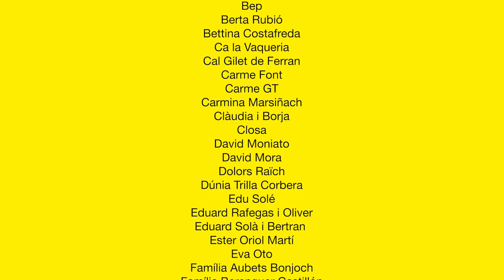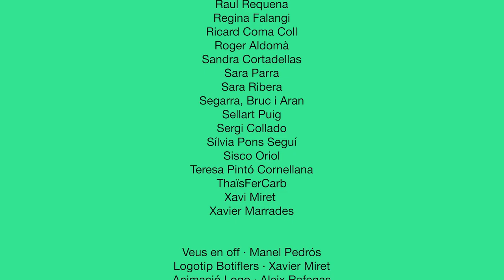BOTIFLERS #11 | Les oliveres del Vegeta, amb Santrunmon i la Marxa dels Castells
Programa editat i presentat per: Alba Granell, Núria Turull i Roger Vilaseca. Amb la col·laboració de Toni Domingo, de la Santrunmon, i Sara Ribera i Sisco Suau, de la Marxa dels Castells.
Control de so: Robert Canela

Enregistrat el dia 9/2/22 al Centre Obrer de Cervera

00:00 Entradeta
07:28 Entrevista amb Toni Domingo, de la Santrunmon
23:22 Entrevista amb Sara Ribera i Sisco Suau, de la Marxa dels Castells
36:35 Twitter crema
51:29 Avui us porto...
1:01:20 Reflexió (in)útil